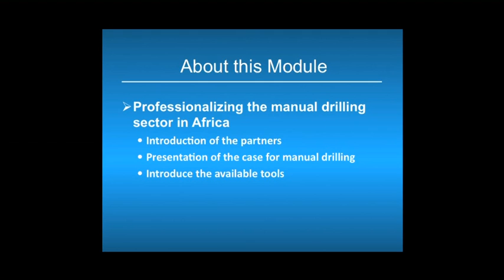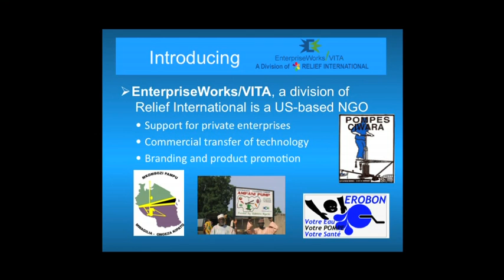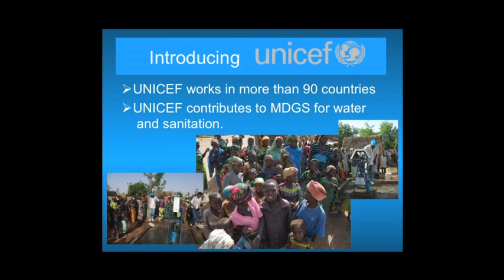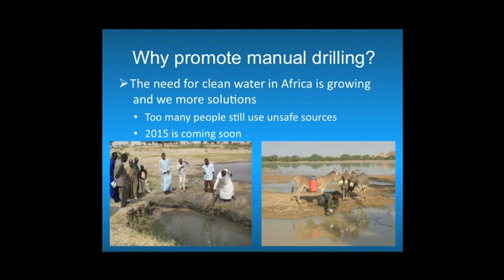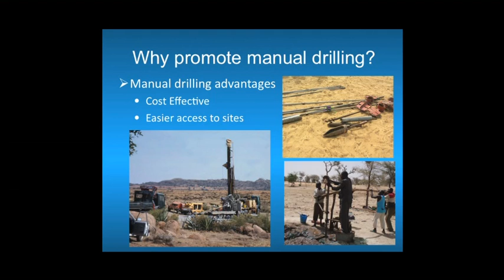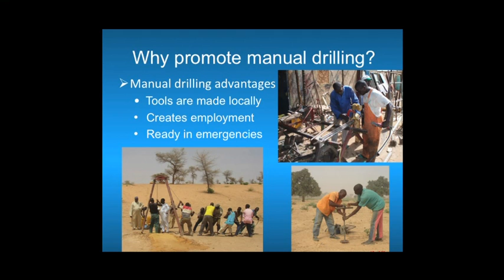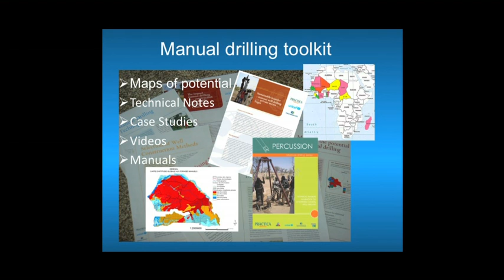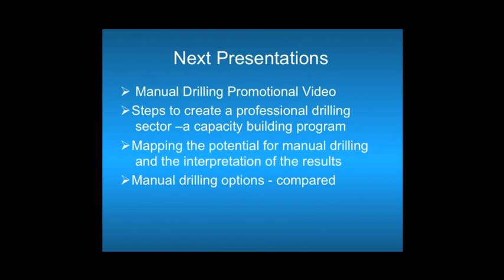1. Professionalizing Manual Drilling - Introduction (English)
Introduction to the online training modules produced on professionalizing the manual drilling sector for rural water supply.
Provided to RWSN for distribution by Jon Naugle